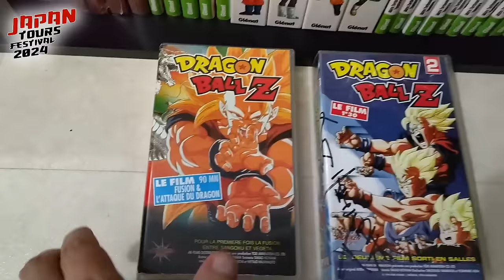INTERVIEW avec le réalisateur des films DBZ ! M. SHIGEYASU YAMAUCHI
Interview avec M. Yamauchi Shigeyasu, le réalisateurs des films dragonballz dbz ! Je lui ai posé des questions sur les films broly !
Merci à la JAPAN TOURS !